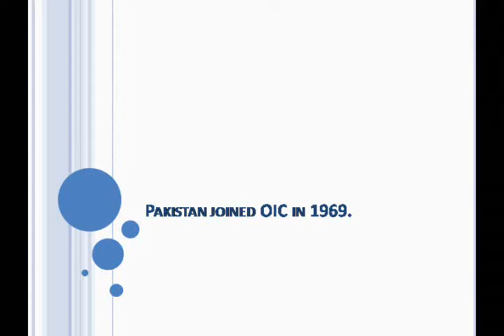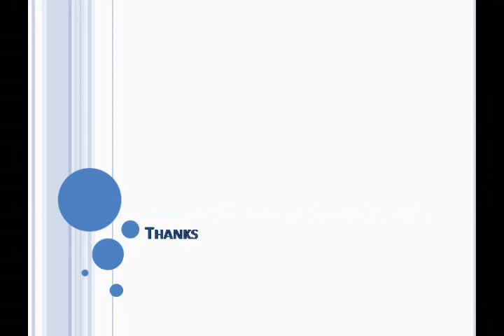General Knowledge of Pakistan